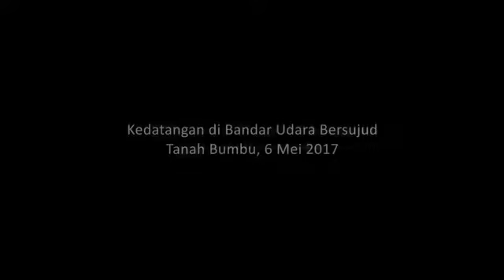KEDATANGAN PRESIDEN JOKOWI DI BANDAR UDARA BERSUJUD (6/5)